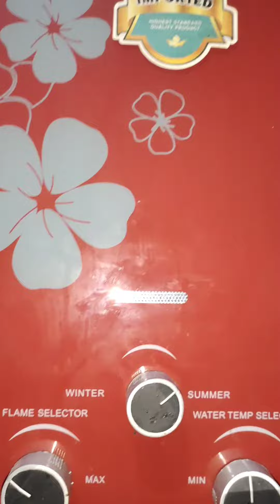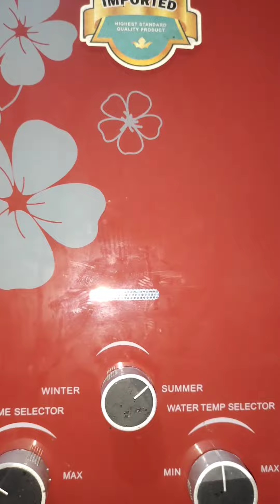Ashraf plumber Multan City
Technical engineer
Ashraf plumber
Mobile 📲
Multan City